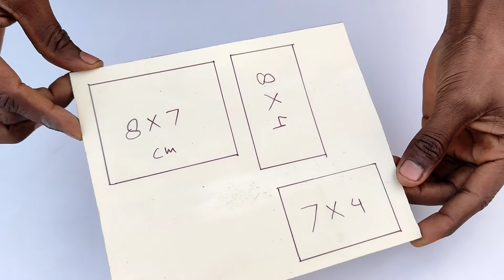led bulb kaise banta hai bulb kaise banta hai how to make led bulb at home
Material Used : -

50 watt smd led

Hello everyone 🙋‍♂️

My information : -

Friends is video mein humne ek 50 watt led bulb banakar dikhaya hai jo ki bahut roshni karta hai friends is 50 watt led bulb ko banaana bahut hi asaan hai bas video mein dikhaye gaye sabhi steps ko follow karein aur video ko last tak jarur dekhein

led bulb kaise banta hai
bulb kaise banta hai
how to make led bulb at home
domestic ideas
how to make bulb at home
led bulb kaise banaen
led bulb kaise banate hain
led bulb kaise banaya jata hai
led bulb kaise banaye
bulb kaise banaen
bulb kaise banate hain
bulb kaise banaya jata hai
बल्ब कैसे बनाएं
bulb kaise banaye
बल्ब कैसे बनता है
बल्ब कैसे बनाया जाता है
बल्ब कैसे बनाएं घर पर
how to make bulb